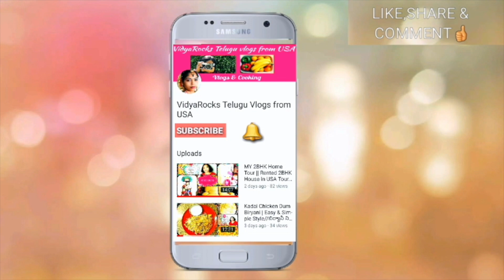DIML|5 Minutes Hair Pack For Hair Regrowth and Getting Silky Hair|Telugu Vlogs from USA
In this video, we will show you how to make hairpack for hair regrowth and silky hair

Vidya(VidyaRocksTeluguVlogs).